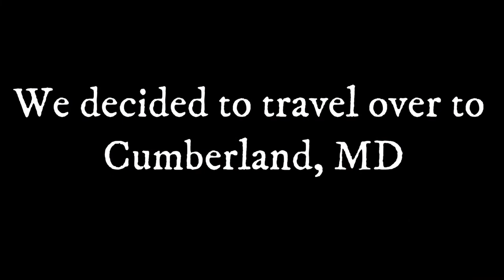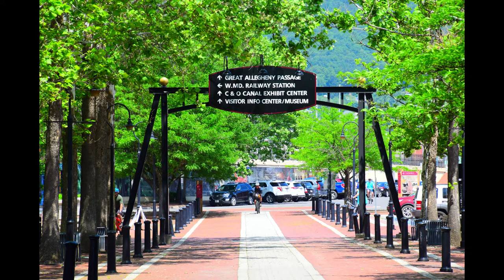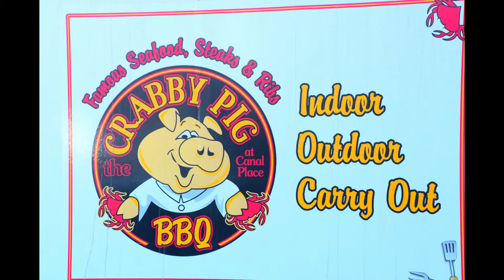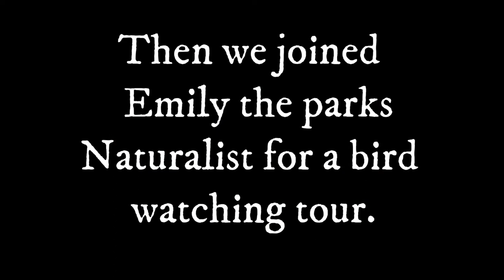Rocky Gap State Park, Maryland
Welcome to Rocky Gap State Park In Maryland. It has one of the clearest lakes in all of Maryland, Lake Habeeb!  If you like bird watching, fishing, camping, hiking, swimming, or just relaxing at your very spacious camp site then this is the place for you. There is a Lake trail, an Overlook trail, and a trail that takes you to the Mason-Dixie Line. If you are feeling lucky there is even a casino right across the lake to try your luck at. Right down the road is the town Cumberland where April recommends that if you like seafood then you got to stop and try Crabby Pig BBQ! And if you can get tickets there is a fully restored 1949 steam locomotive train that you can ride into the mountains for a short sightseeing trip.

1 TB Flash Drive
3-Axis Gimbal Stabilizer for Smartphone
DJI Spark Drone Quadcopter
Sony HDRAS50/B
Onn Monopod
360 Camera
Nikon D5600 DX-format Digital SLR
Nikon D3300
TAKSTAR SGC-598 Interview Microphone for Nikon

LivingFree365 is a participant in the Amazon Services LLC Associates Program, an affiliate advertising program designed to provide a means for sites to earn fees by linking to Amazon.com and affiliated sites. By using these links I will make a small percentage of your purchase, even if you buy something else and it won't cost you anything.